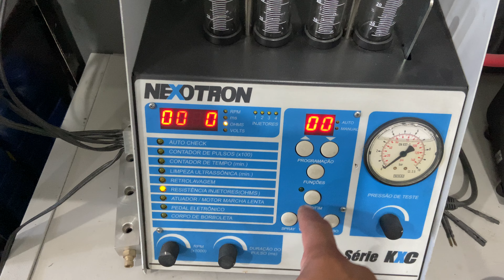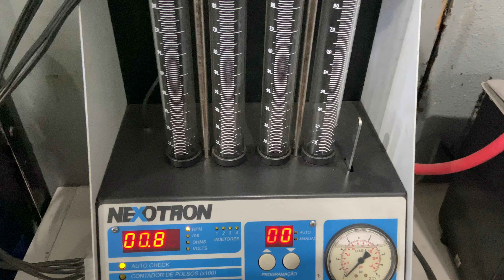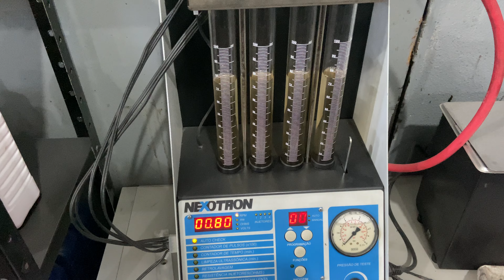Teste do bico injetor Ford Fiesta, Ecosport, ka, magneti marelli IPE007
Ford Fiesta injector test, Ecosport, ka, magneti marelli IPE007
Ford Fiesta injektor test, Ecosport, ka, magneti marelli IPE007
福特嘉年華噴油器測試，Ecosport，ka，magneti marelli IPE007